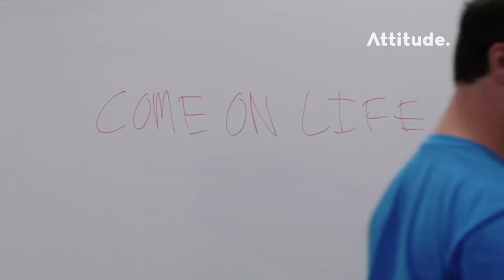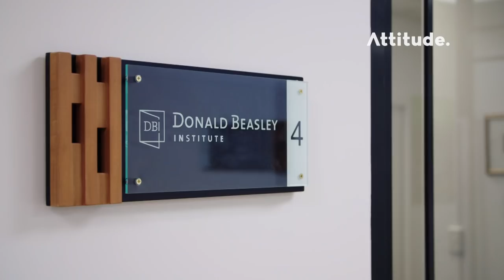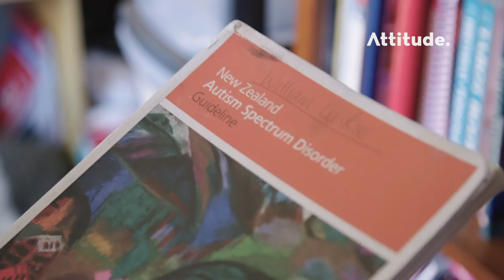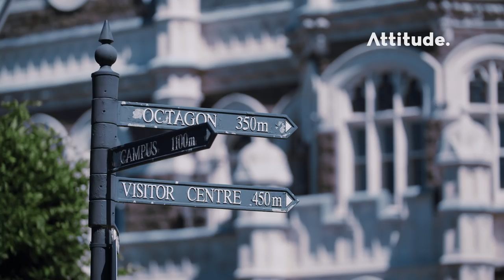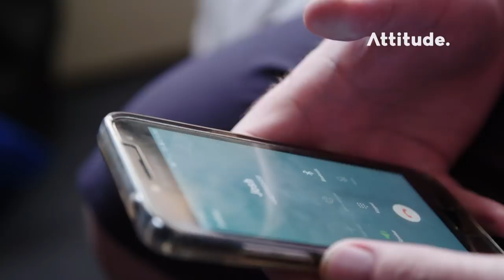Autism Advocate an Incredibly Busy Man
Diagnosed with autism spectrum disorder and anxiety as a child, 25-year-old William Luskie is now an incredibly busy man.  William calls himself a ‘platist’, which he defines as “When you have too much on your plate and it’s just trying to have a diverse range of activities or tasks or interests in your daily life.” He is a passionate advocate for Kiwis living with a disability, and in his spare time, an avid dancer, artist, and dynamic public speaker.